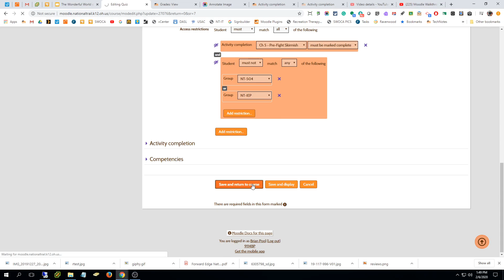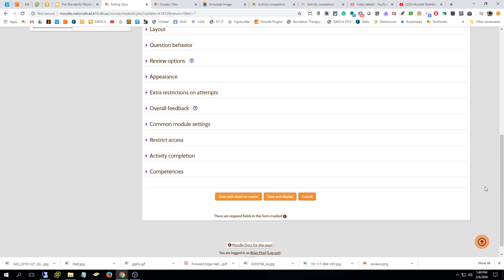Differentiating a Moodle Quiz by Groups